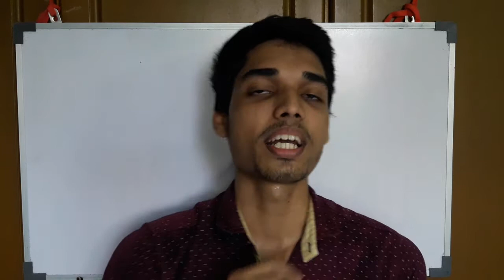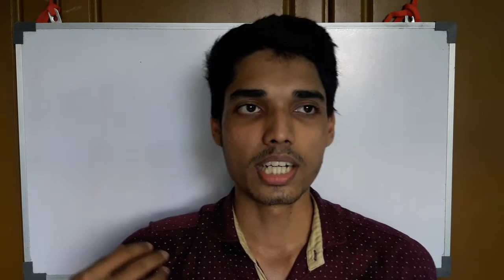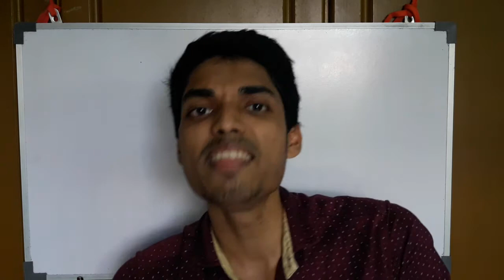What is Acceleration? | Mechanics | Tamil | Expert Tutor